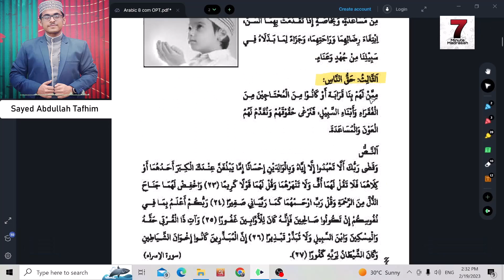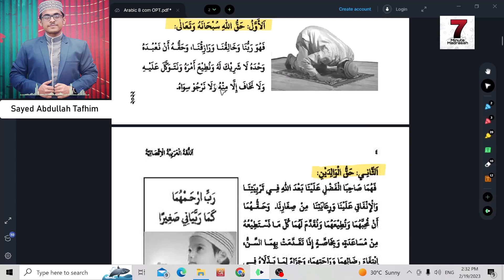🔴Arabic 1st | Ch: 1.2 | Dakhil Class 8 | 7 Minute Madrasah | দাখিল ৮ম । আরবী ১ম । অধ্যায়:১। Tafhim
শ্রেণিঃ দাখিল ৮ম
বিষয়ঃ আরবী ১ম পত্র
অধ্যায়ঃ ১ম
শিরোনামঃ حق الله وحق الوالدين والناس
ইন্সট্রাকটরঃ সাইয়েদ আব্দুল্লাহ তাফহীম
Class: Dakhil 8
Subject: Arabic 1st paper
Chapter: 1st
Title: حق الله وحق الوالدين والناس
Instructor: Sayed Abdullah Tafhim

১ম নস সংশ্লিষ্ট মুরাদিফাত বা সমার্থক শব্দাবলিঃ

১ম নস সংশ্লিষ্ট মুতাদ্বদ্দাত বা বিপরীত শব্দাবলিঃ

১ম নস সংশ্লিষ্ট তাহকীকঃ